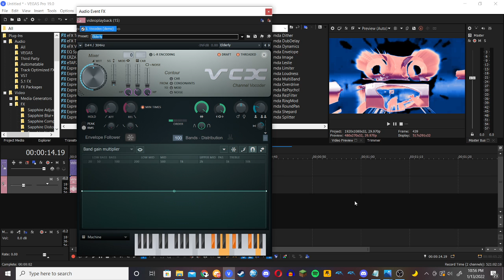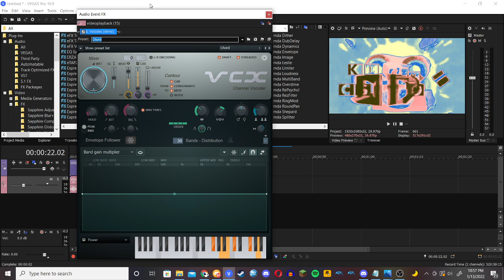How to make 5 new Punderfullll Audio Effects